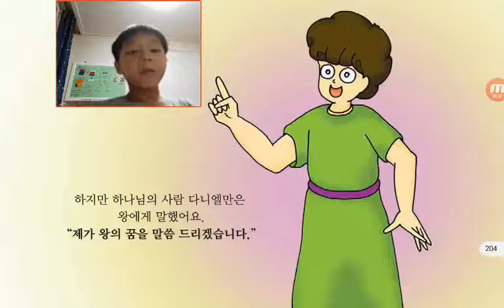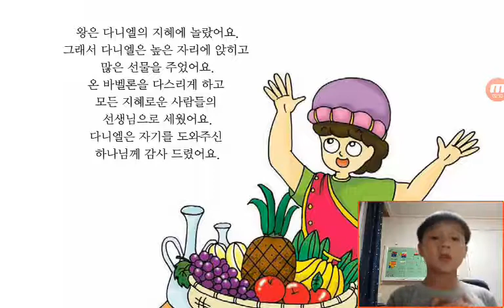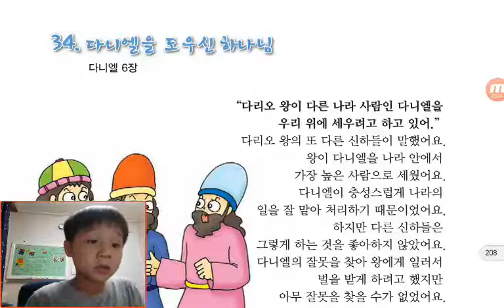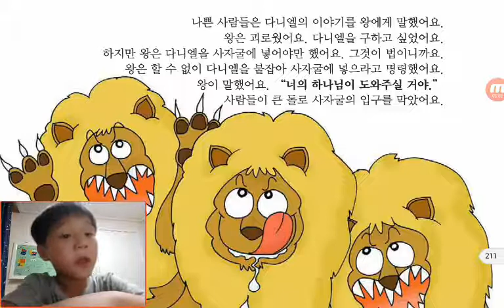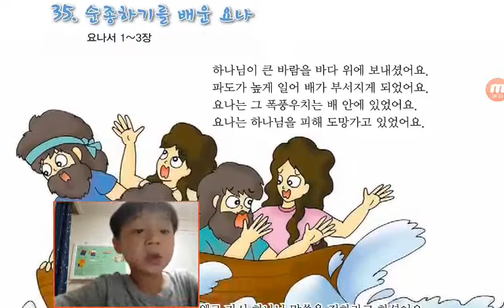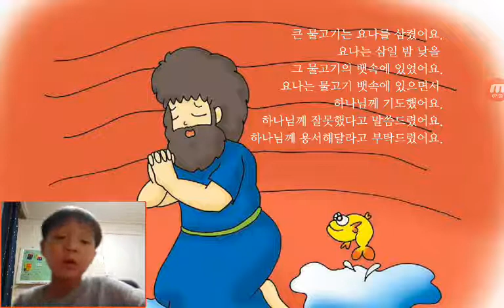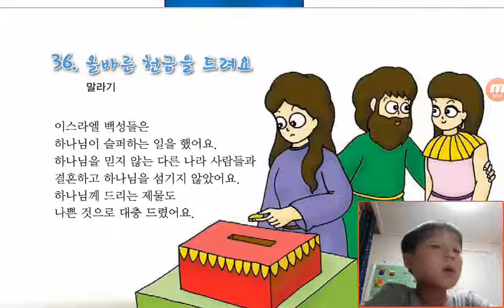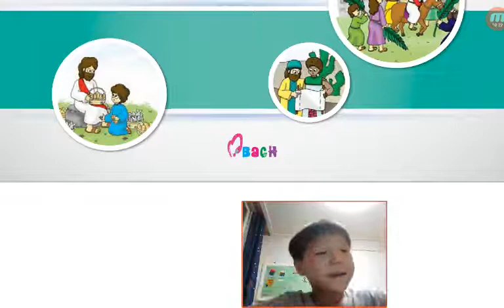‹Kids›Soo：원더풀스토리‹Wonderful Bible Story›– 20170618 201153